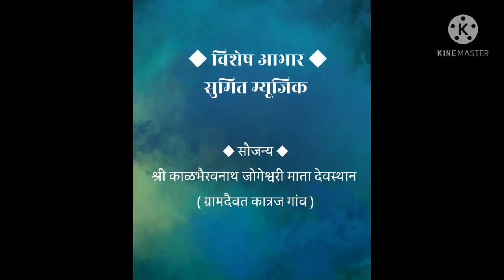Kal bhairavnath Aarti